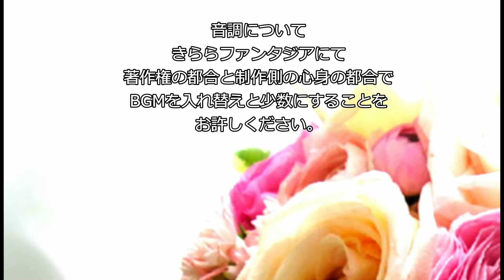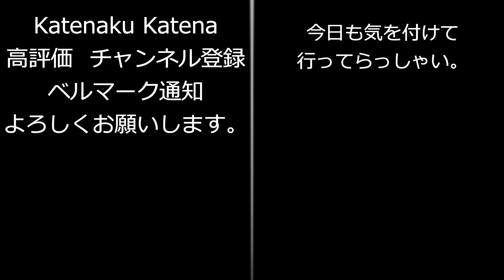９６ 木ノ幡みら特集 カテナ輝星幻想記改変式 きららファンタジア